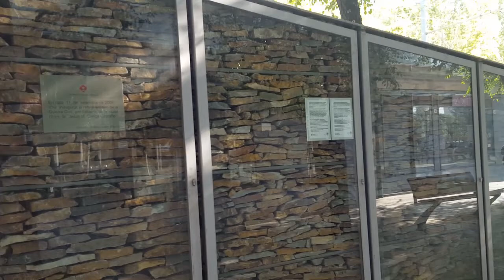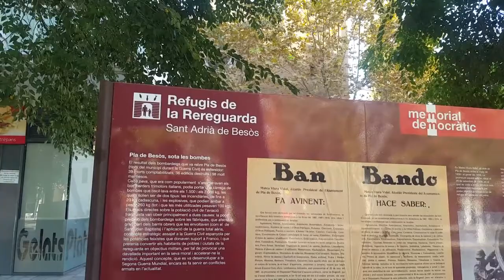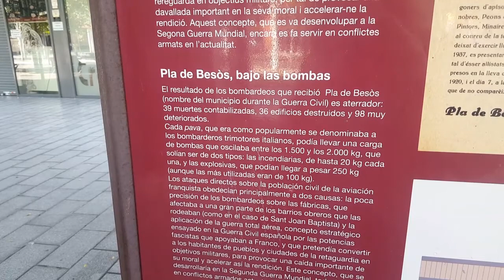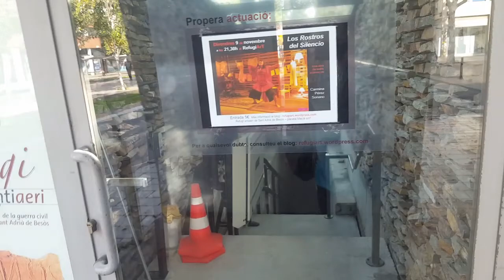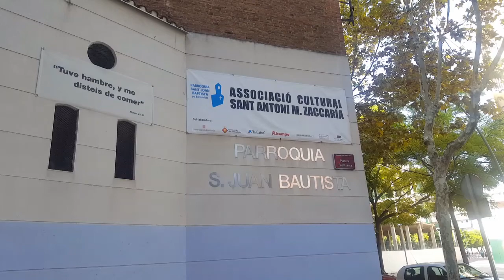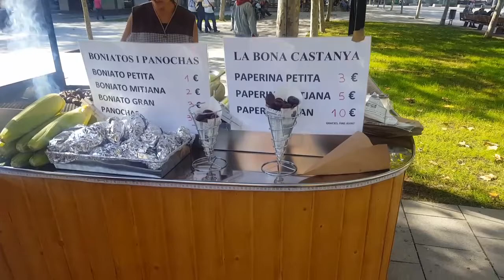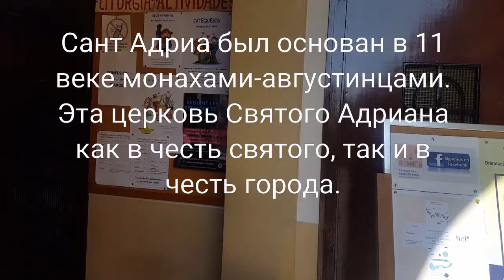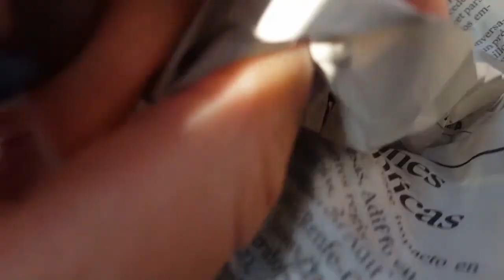Сант Адриа: бомбоубежище, церкви и покупка гостинцев для Феникса.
Немного истории и немного прогулки в воскресенье. Каштаны и сладкий картофель на углях.